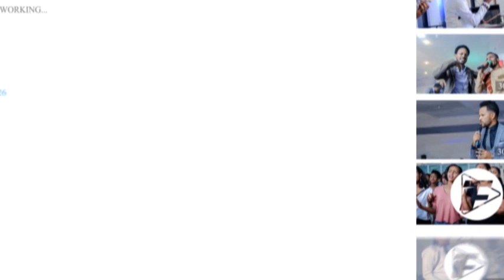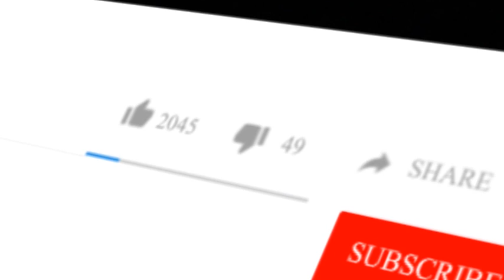Lidia Anteneh ሊዲያ አንተነህ ( ውለታህ ) New Live Worship Yezema Gize program Evangelical TV New 2020